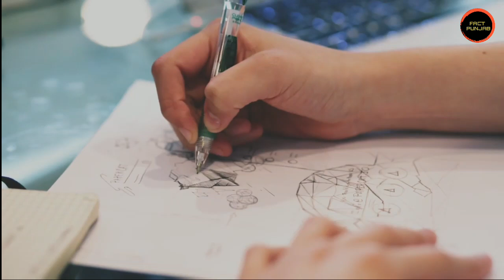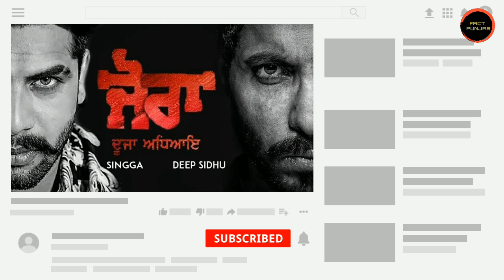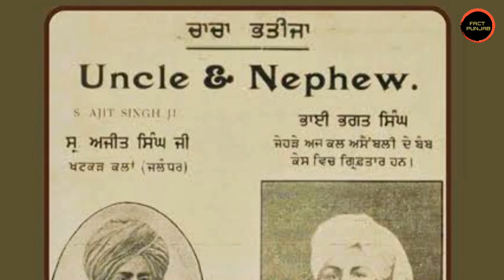Deep Sidhu ਦੀ ਜ਼ਿੰਦਗੀ ਨਾਲ ਜੁੜੀਆਂ ਅਣਸੁਣੀਆਂ ਗੱਲਾਂ | deep sidhu biography in punjabi | fact punjab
DESCRIPTION OF THE VIDEO :

Deep Sidhu was a famous lawyer , Punjabi actor and activist .Unfortunately Deep Sidhu died in a car accident . Deep Sidhu was born on  2 April 1984 Udekaran, Muktsar, Punjab . Sidhu died in a road accident on 15 February 2022, at the age of 37. The accident occurred on the Kundli-Manesar highway, in Haryana’s Kharkhoda area, near Delhi. In this video we will share many unknown facts about deep sidhu.

OTHER VIDEOS LINKS :

1)ARJAN DHILLON ਦੇ ਨਵੇਂ ਗੀਤ Soorme Aoun Tareeka Te ਦਾ ਸੱਚ | Latest Punjabi Songs 2020 | fact punjab

2)Arjan Dhillon ਦੇ ਗੀਤ ਵਾਲੀ 'ਲੂਣਾ' ਕੌਣ ? jamrud fort history | My Rulez | New Punjabi Songs 2021

4) ਕੌਣ ਹੈ punjabi ਗੀਤਾਂ ਵਾਲਾ Tupac ? tupac biography in punjabi | new punjabi song 2021 | fact punjab